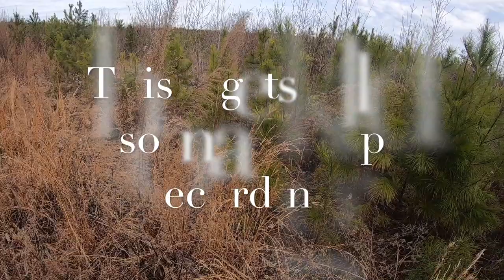Fellowship Hunt | NC Rabbit Hunt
If you can't come together and have fun hunting then you might as well give it up. Comradery is the spirit of friendship and community in a group. Being able to enjoy the sport/tradition as a one big happy family is what it's all about!!!